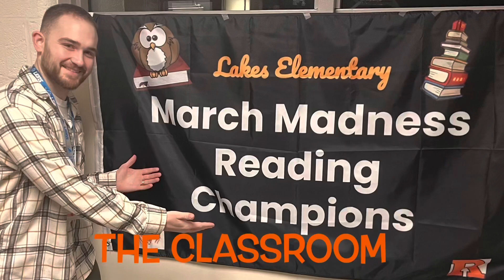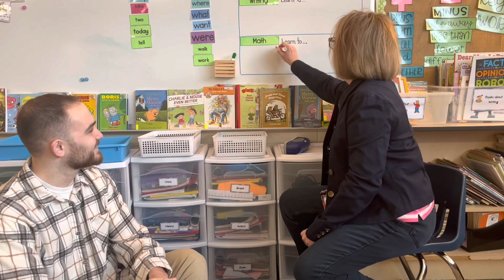The D.A.D. Show episode 2 teacher interviews